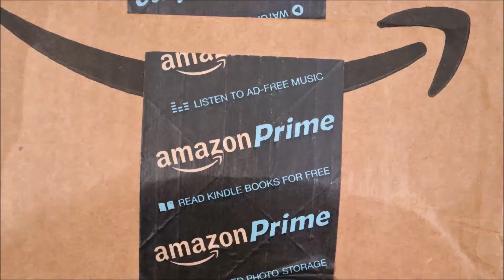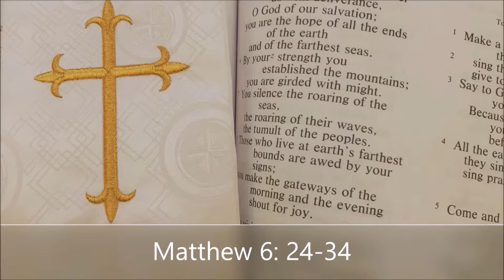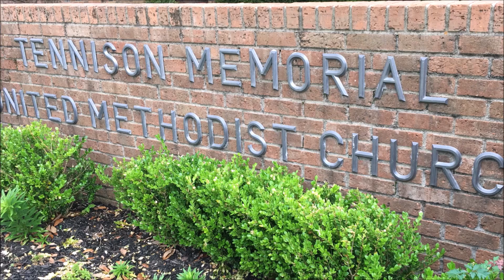I only wanna be with you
Jesus says to make God your priority. But how? We've got a lot to worry about and it's piling up fast.